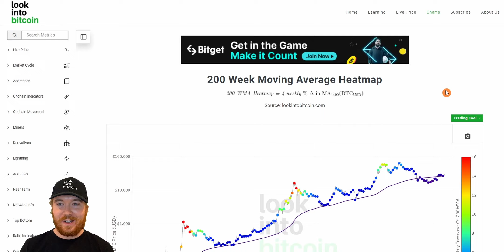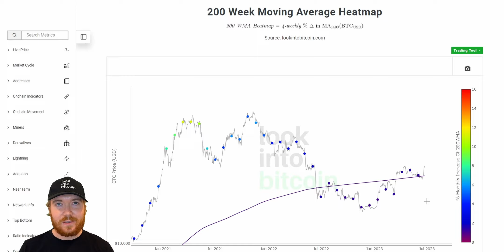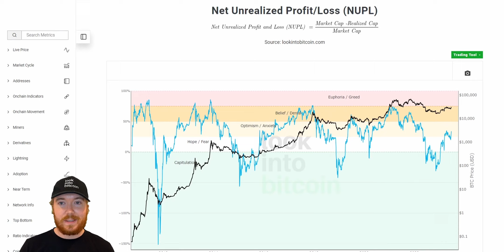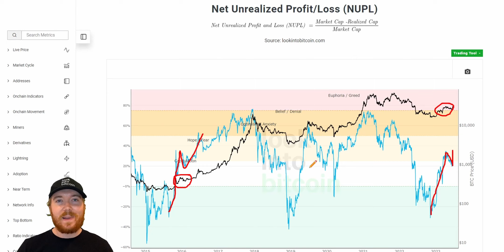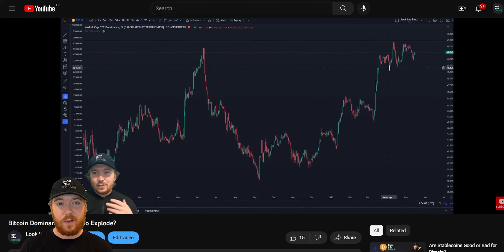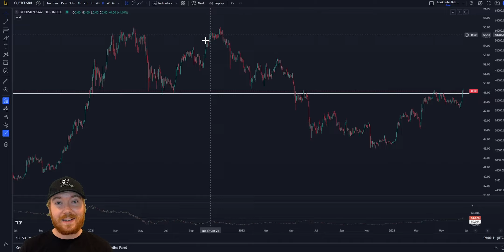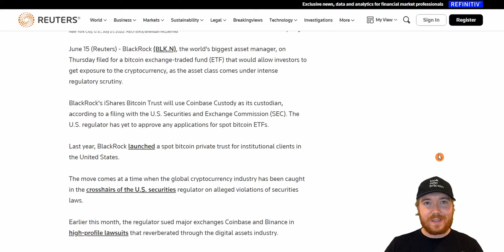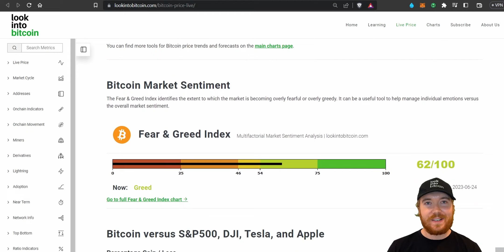Is Bitcoin In The Disbelief Stage?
Following a strong rebound in price action within the month of June, most traders and investors are wondering if this price action is too good to be true...

Are we currently in a stage of disbelief in the Crypto markets; or are we due more downwards price?

Gain access to live charts, in-depth newsletters, indicator alerts, private TradingView scripts, and more - all for a fraction of the standard industry price:

Let us know what you think is most likely to happen in the coming weeks/months in the comments below!